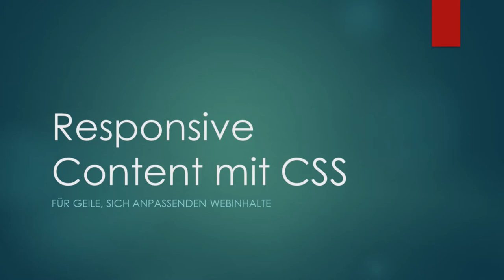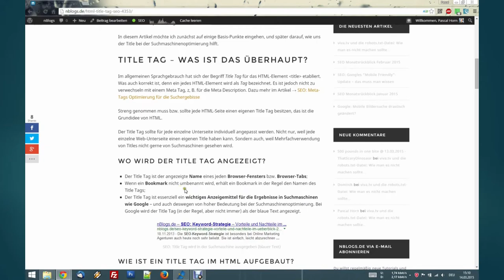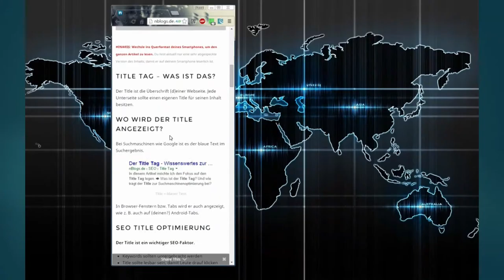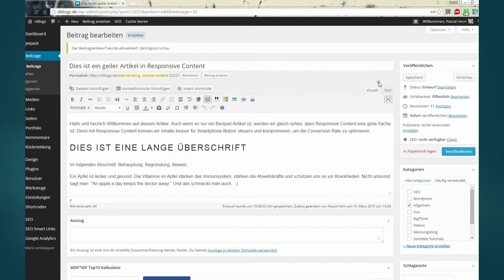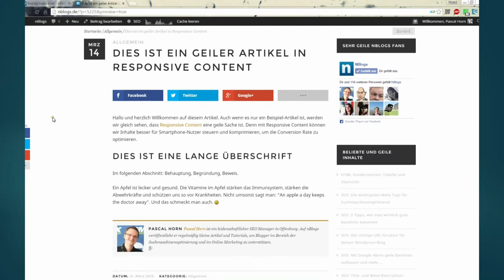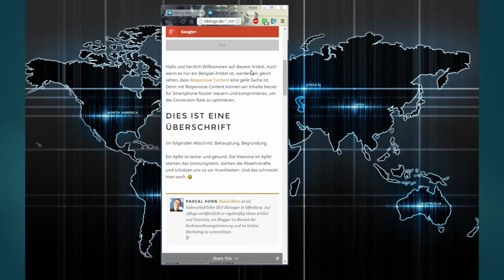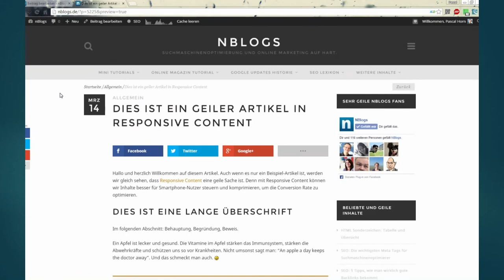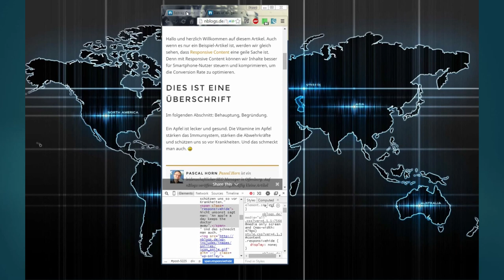My Edited Video